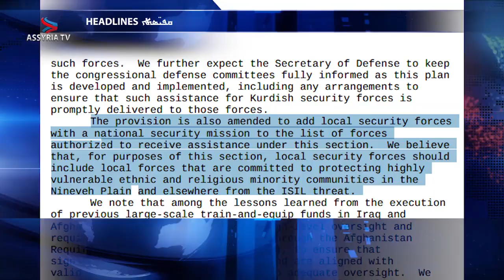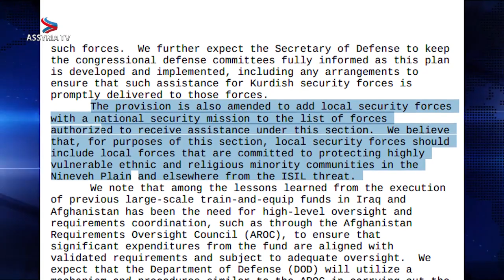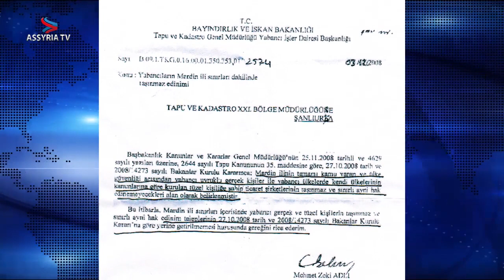Assyria News, 10 december 2014